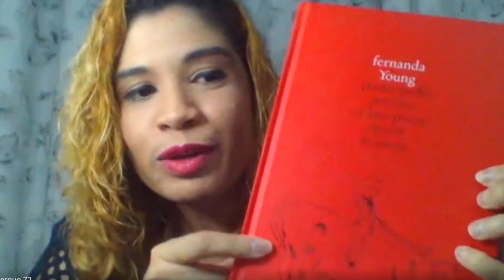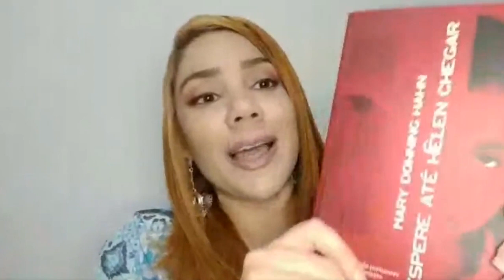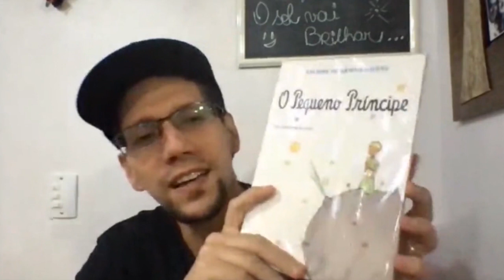O Pequeno Príncipe; Posso Pedir Perdão, Só Não Posso Deixar de Pecar; Espere até Helen Chegar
Nesse vídeo vamos revelar os grandes segredos do Livro
Além disso, vamos falar do primeiro romance de Fernanda Young, o primeiro romance, escrito aos 17 anos, mas que também foi o último publicado, se tornando um livro póstumo.
E uma dose de suspense com Esperem até Helen Chegar!
O Pequeno Príncipe - obra de Antoine de Saint-Exupéry
O pequeno príncipe decide viajar por vários planetas tentando encontrar verdadeiros amigos. Irá encontrá-los?
Nesse vídeo você verá GRANDES LIÇÕES DO LIVRO O PEQUENO PRÍNCIPE

Neste vídeo falo sobre algumas reflexões extraídas do grande livro "O Pequeno Príncipe" do autor Antonio de Saint-Exupery.
“O Pequeno Príncipe” é uma obra literária do francês Antoine de Saint-Exupéry, publicado pela primeira vez em 1943, nos Estados Unidos. O título original em francês é “Le Petit Prince”, mas no Brasil é traduzido como “O Pequeno Príncipe”. O livro conta a história de um piloto que, após derrubar seu avião no deserto do Saara, encontra um garotinho conhecido pelos leitores como o Pequeno Príncipe. O menino diz ao piloto/narrador sobre o seu planeta natal, um asteroide, e suas viagens a outros mundos no universo, e eles formam um laço pouco provável durante os oitos dias abandonados no deserto. “O Pequeno Príncipe” é uma das obras da literatura mais traduzidas do mundo, e foi publicada em mais de 220 idiomas e dialetos. Além disso, é o terceiro livro mais vendido do mundo. Além de escrever, as ilustrações da obra também foram feitas por Antoine de Saint-Exupéry. O livro já foi adaptado diversas vezes, tanto no cinema quanto em espetáculos teatrais e musicais. O livro, a princípio, era direcionado às crianças, mas é marcado por seu teor filosófico e poético.
Posso pedir perdão, só não posso deixar de pecar
Primeiro livro escrito por Fernanda Young é um romance de formação que antecipa a voz de uma artista provocadora e original

O inédito Posso pedir perdão, só não posso deixar de pecar foi o primeiro livro escrito por Fernanda Young (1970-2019), aos 17 anos, e também o último a que ela se dedicaria, revendo os originais para a publicação mais de três décadas depois.

Escrito no auge do despertar criativo da adolescência da autora, o romance exibe todos os sinais da grande artista que estava por vir – uma voz única, absolutamente original, libertária, criadora e desconcertante nas letras brasileiras.

Espere até Helen chegar
Mary Downing Hahn, Caio Pereira